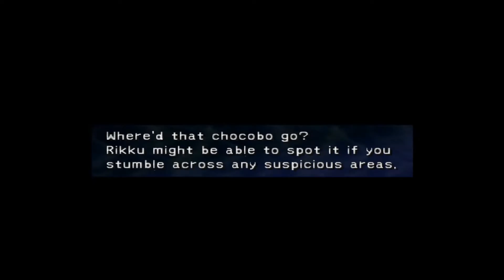Wanda Plays Final Fantasy X-2 100% - 14 - [Cuckoo for Chocobos!]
Cuckoo for Chocobos! mission; Chocobo Eater boss.